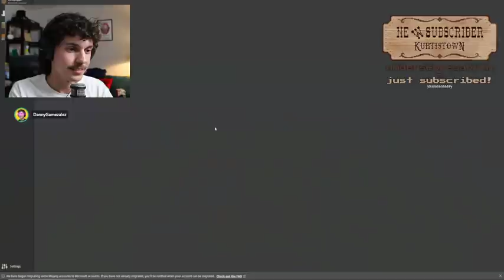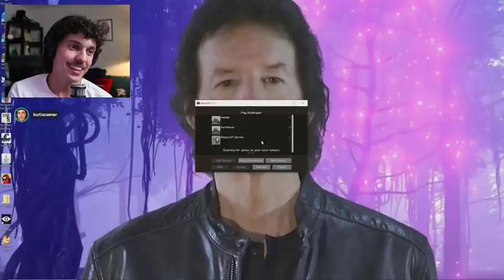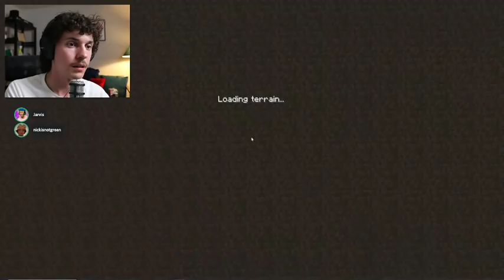Kurtis Conner Twitch stream 2021.08.04 - minecraft with friends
with Danny Gonzalez (dannygoonzalez), Nick Green (nickisnotgreen), and Jarvis Johnson (jarvisjohnson).